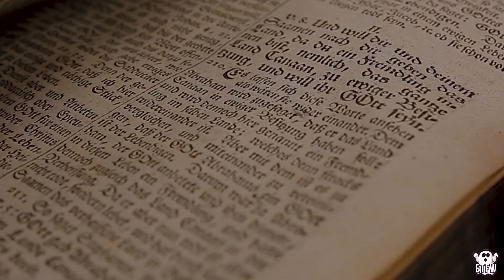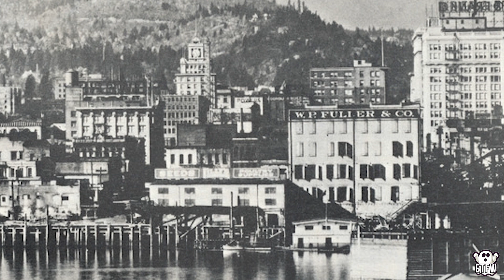The Library - Volume 17 - The Shanghai Tunnels | Portland, Oregon - The Hauntings and Dark History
In this episode Rickie takes you to the dark and violent times and the underground criminal activity which plagued the streets of Portland, Oregon through the 1900's. Portland may look beautiful through the day although, only feet below lays a network of tunnels shrouded in darkness which once served as the hub of criminal activity in Portland during the early 1900's.

We hope you all enjoy this episode and well catch you in the next one =)
List of our go to equipment for Investigations and Filming:

Nikon D850
Gopro hero 5
DJI Mavic Pro
Tamron 24-70mm
Nikon 35mm
Nikon 16-35mm

Rode Video Mic
DSLR LED light
Hot shoe mount

Lowerpro Tactical bag

EMF reader
Ouija Board